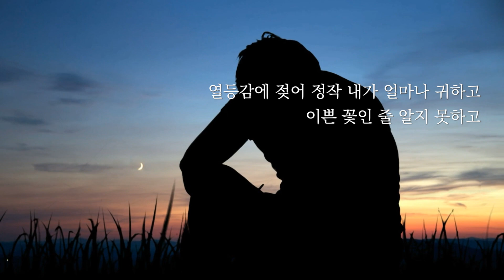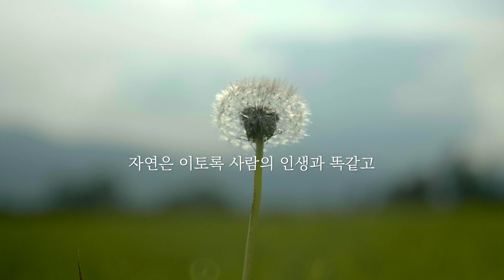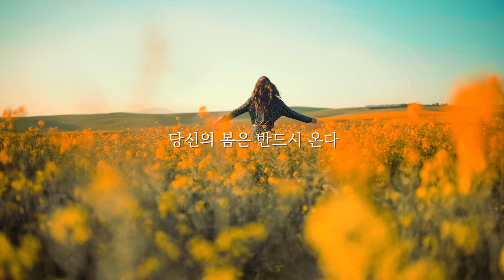자연이 주는 선물.당신의 꽃은 반드시 핀다 힘이 되는 동기부여 영상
자연이 주는 선물
당신의 꽃을 반드시 핀다

열심히 살아도 앞이 보이지 않을때
지쳐서 다 포기하고 울고 싶을때
내가 끝날때까지 끝이 아니라는것을
반드시 여러분 계절의 꽃은 핀다는것을

오왕근법사 또한 잡초같은 인생에서 지금도 버티고 있다는 것을
지금 처한 환경이 내 잘못이 아니라는것을
이 고비만 넘기면 반드시 꽃을 피울수 있을 거라는
여러분의 인생을 응원 합니다

힘이 될때 위로가 되는 오왕근법사의 나래이션 라디오
동기부여 영상 입니다

오왕근법사의 "당신도 성공한다" 강의 몰아보기